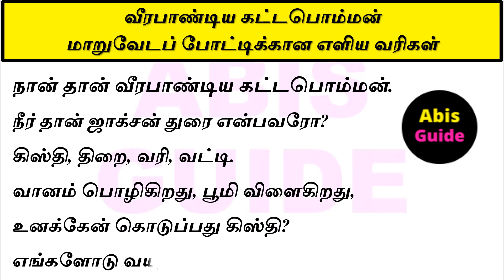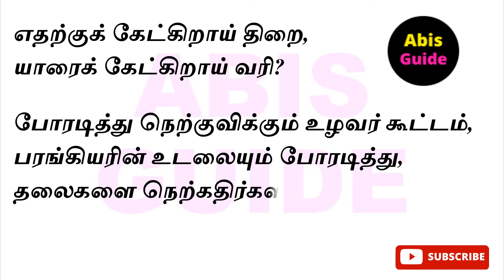வீரபாண்டிய கட்டபொம்மன் | மாறுவேடப் போட்டிக்கான வரிகள் | Veerapandiya Kattabomman Fancy dress speech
வீரபாண்டிய கட்டபொம்மன் | மாறுவேடப் போட்டிக்கான வரிகள்|Veerapandiya Kattabomman  Fancy dress speech in Tamil